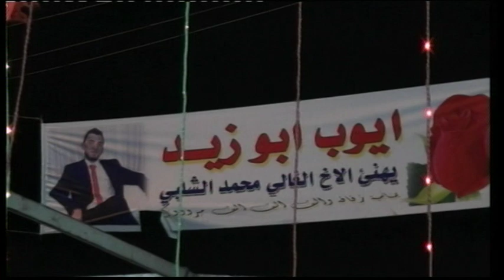افراح الشلبي العريس محمد والفنان خليل السمراء 2